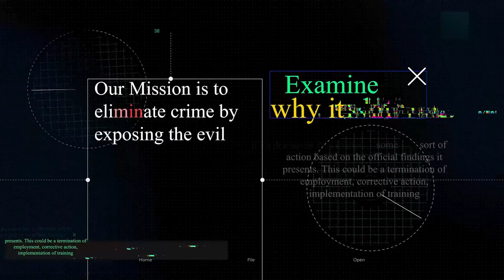Prison or Freedom - Your Attorney Matters Part 1 - Elizabeth Franklin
Elizabeth Franklin is founder of law practice Elizabeth Franklin-Best, PC. It is a boutique law firm focused on client appeals. She brings a unique perspective to the show as she finds ways to prove innocence after conviction.

Part of finding and rooting out evil is making certain there is no collateral damage. Elizabeth always looks to the constitutional rights of defendants. By focusing on the criminal appeals process, it gives important incites into the legal system and what happens after investigations, arrests, and court.

In this episode, Elizabeth shares the steps in the appeals process so innocent people are given all options!

Takeaways

- A good defense attorney can mean all the difference
- The appeals process is integral to the justice system
- Appeals are “automatic”

Connect

If you are interested in more videos about the M-Vac, DNA and investigations, also check out the M-Vac's channel @